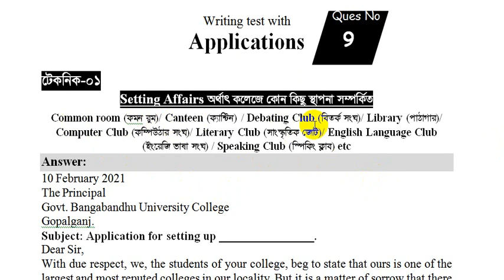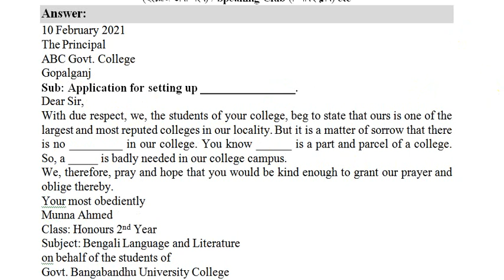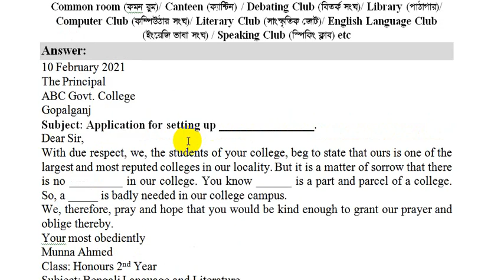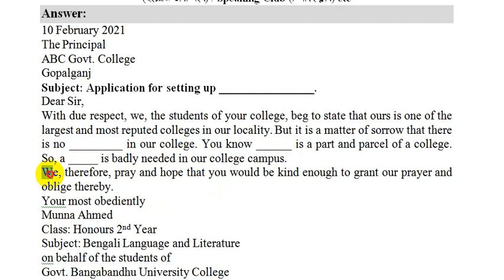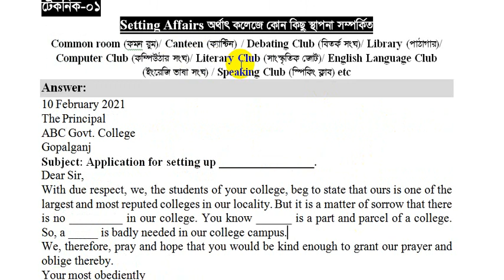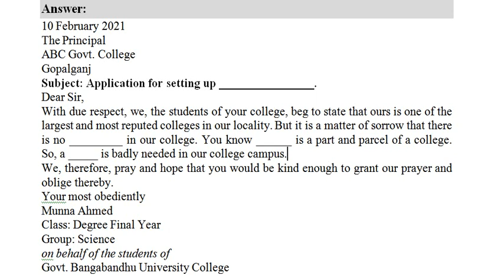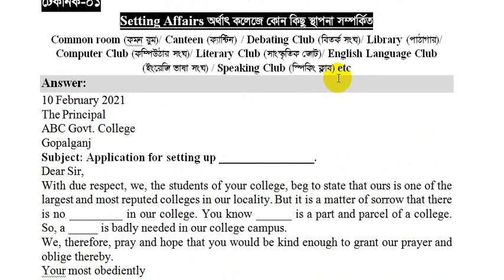Application Writing-1 -Degree Final Year Compulsory English Suggestion